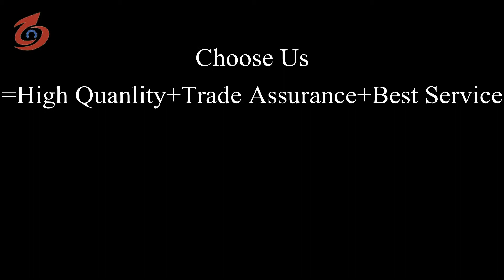gypsum board making machine，plasterboard production line，gypsum board production line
Shandong Zibo Jingxin Electromechanical Manufacturing ,China.